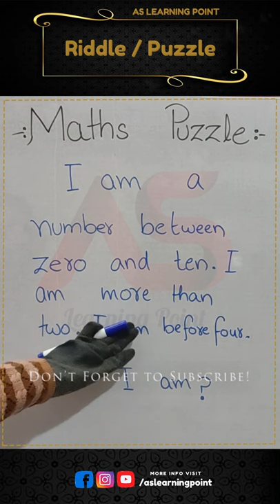Math Riddle | riddles maths puzzles| AS Learning Point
In this video we will cover following topics:
1. math riddles with answers
2. riddles maths questions
3. riddles maths puzzles
4. maths fun riddles with answers